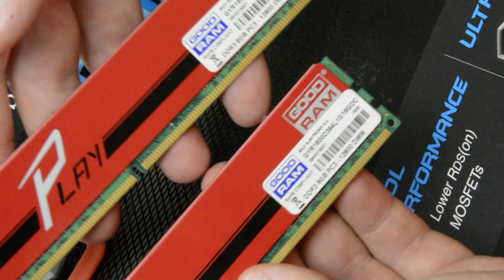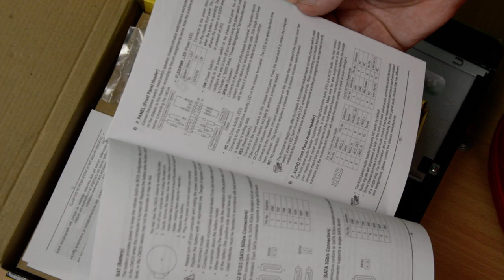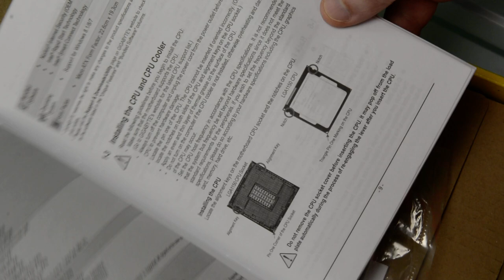Как собрать компьютер самому (самой), собери (собираю) компьютер сам комплектующие. Часть 1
Сборка специализированной компьютерной системы. Лабораторная работа. Курсы Основы ИТ

Часть 1.